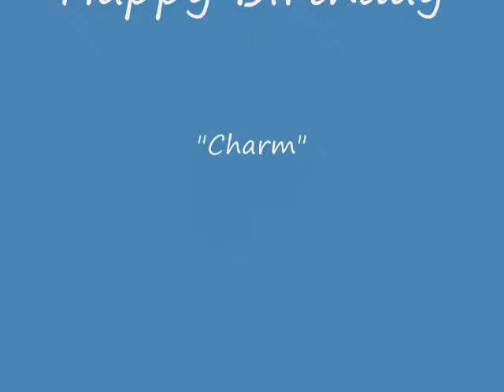Charm's 23rd birthday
Wishing you more glorious & wonderful years - Happy happy Birthday We love you!
from LSD Family